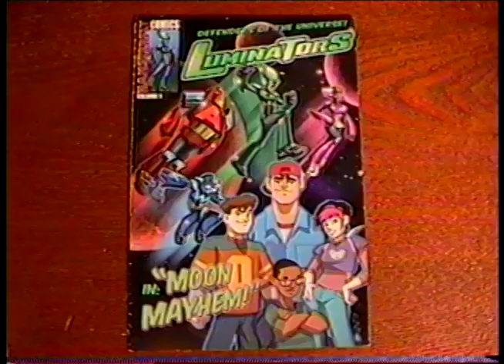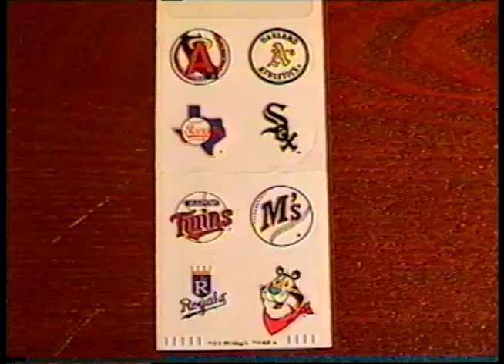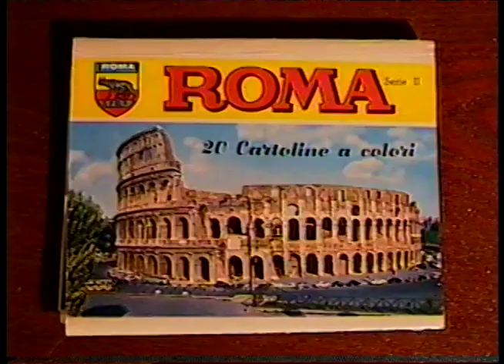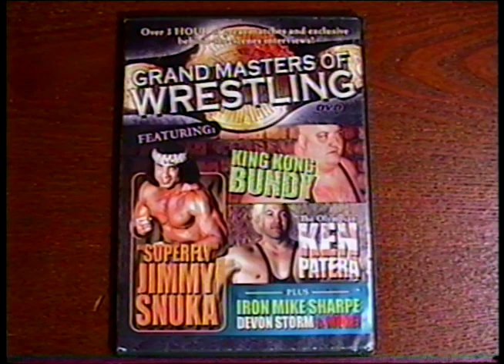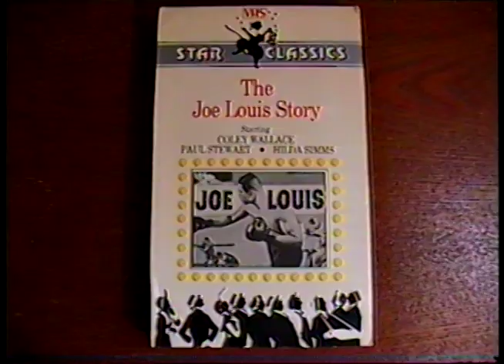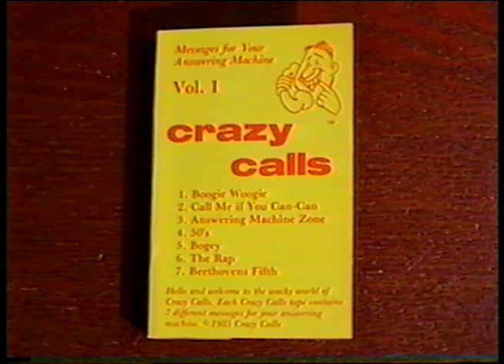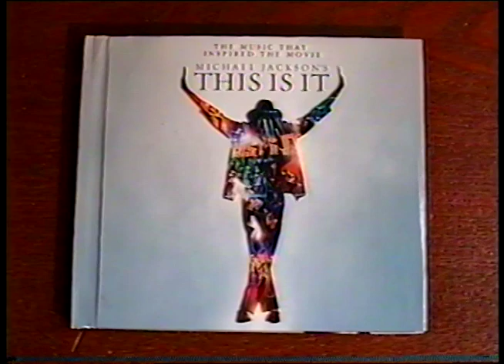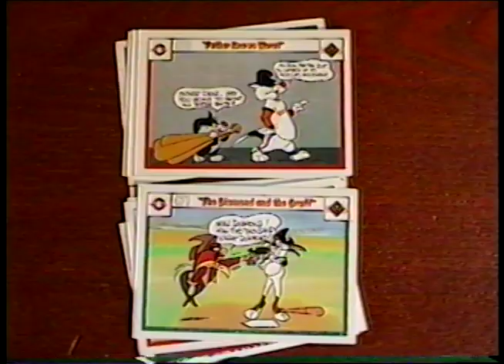Thrift Store Haul April 2017 -(Weird Paul) My Best Finds Vintage Vlog Video New Shopping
The fifteenth in my monthly series of THRIFT STORE HAUL videos!
See what I found at the thrift store in April 2017!